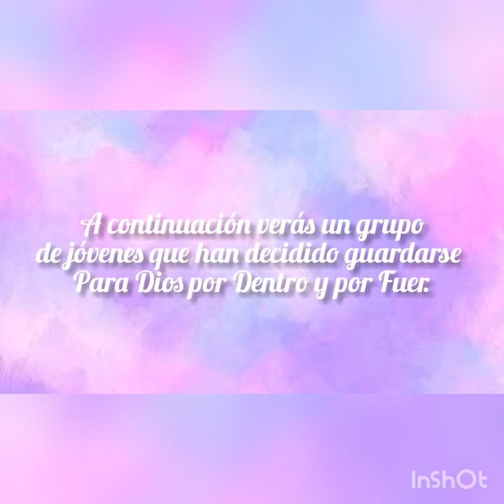Chicas Sana Doctrina parte 1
Soy Brainelis Pérez la administradora de este canal y quiero invitarte a suscribirte y darle like a los vídeos, también  activar la campanita para que te lleguen las notificaciones cada vez que suba un nuevo video.